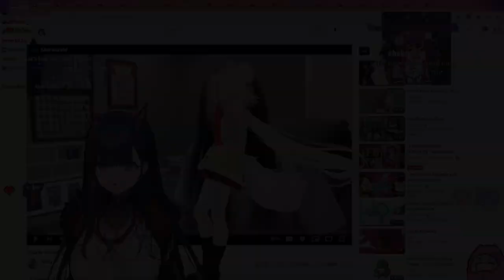Numi can't stop M04N1N6...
Numi, there are services to help you overcome things like this...

clipped by crazydylan21